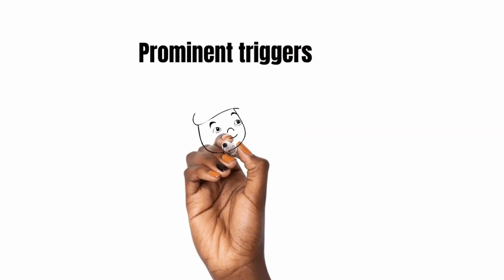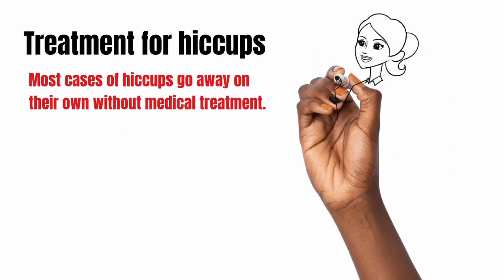Why do I Hiccup?